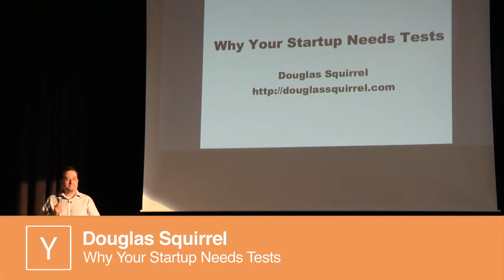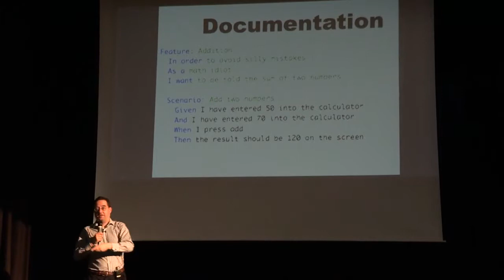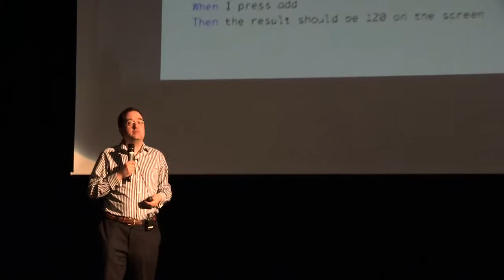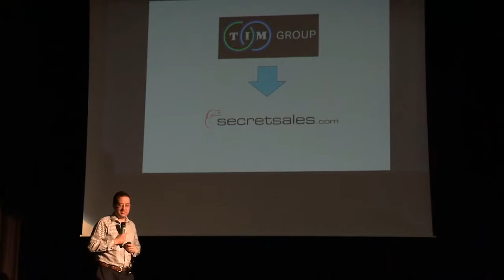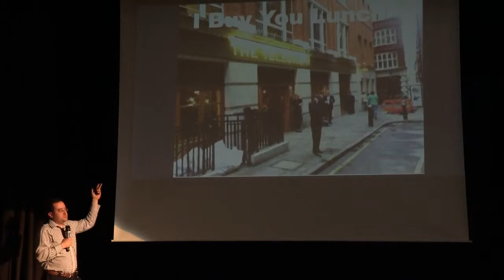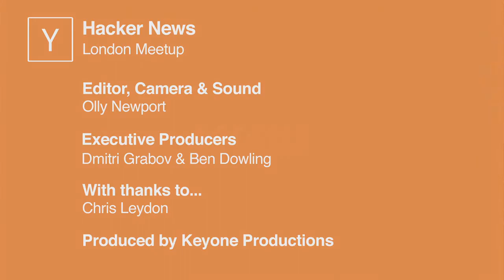Why Your Startup Needs Tests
*Connect with Squirrel*

*Join the SquirrelSquadron*

The Squirrel Squadron is chaired by Douglas Squirrel. We are a diverse group of technical and non-technical executives from around the globe and from all types of organisations, who learn from each other and discover new ways to work together profitably.